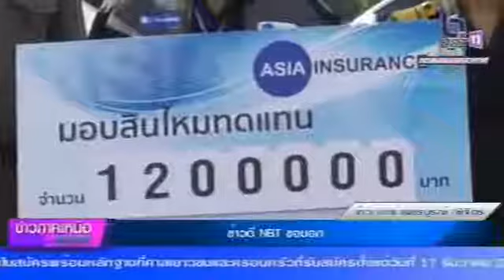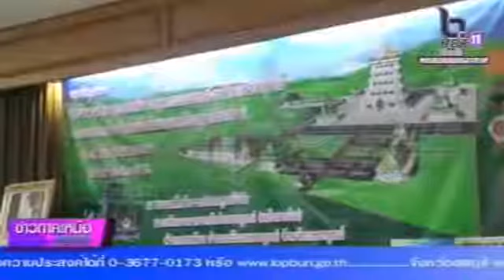ข่าวดี NBT ขอบอก